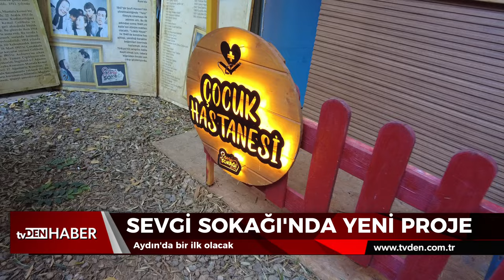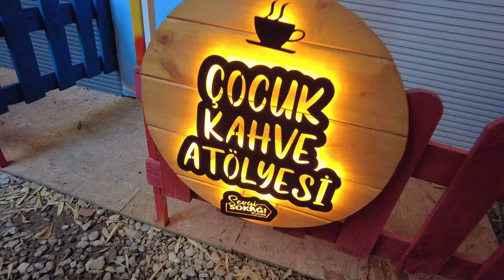Aydın'da bir ilk! Sevgi Sokağı'nda yeni proje